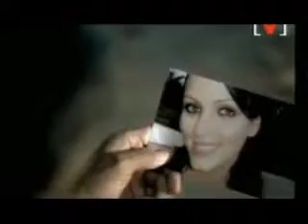Kisi Din by Adnan Sami.mp4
This Strings Music Video was directed by: Marlon Rodriguez, Line Producer: Solomon L. Raj, DOP: Din. Shot in Kuala Lumpur